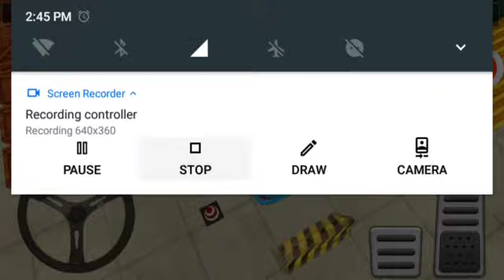Driving School Parking level 1 TO 30 walkthrough gameplay by HIGH TECH VIDEOS